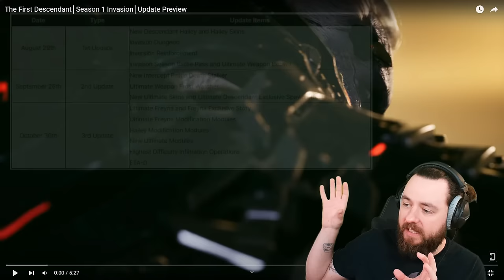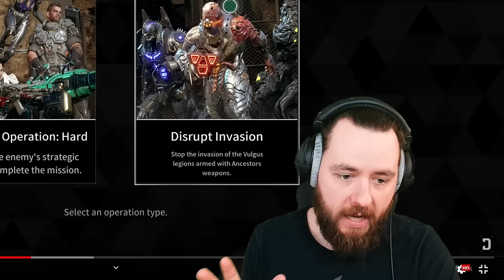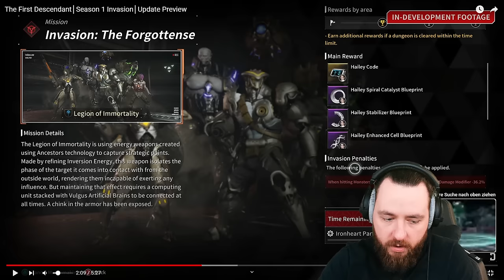ES wird so UNFASSBARR NICE Season 1 Invasion│Update Preview REAKTION the FIRST DESCENDANT